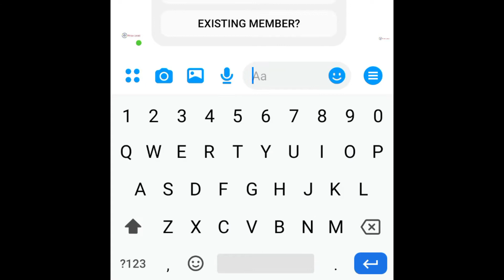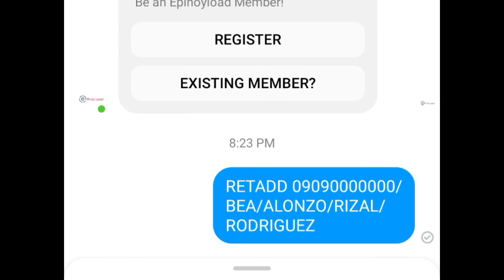EPINOYLOAD TUTORIAL: HOW TO ADD RETAILER